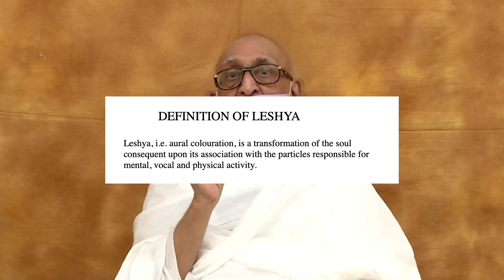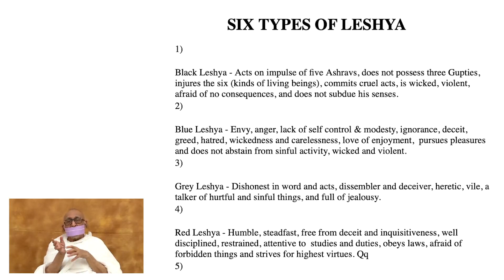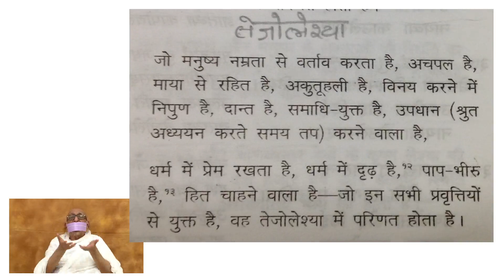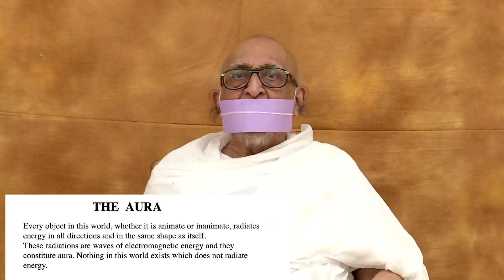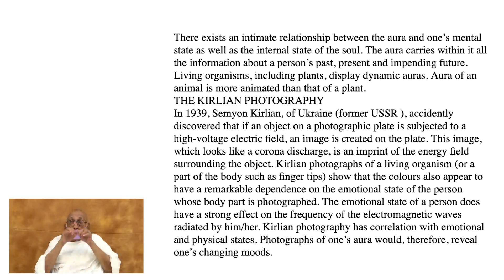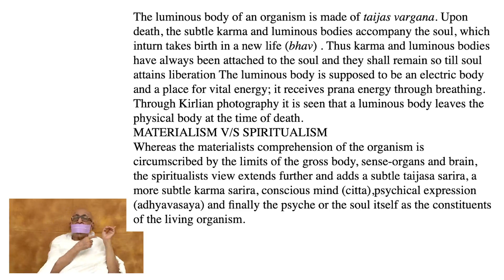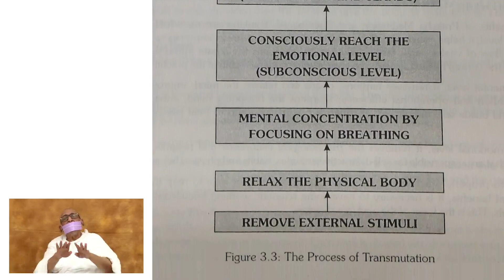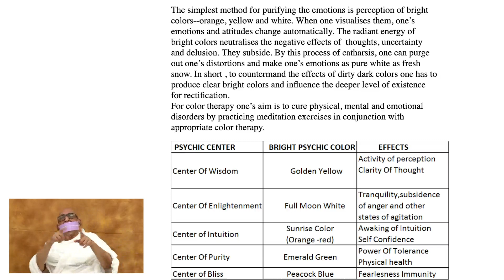Q23, Do Leshyas affect neurologically?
Jain Academy of scholars and Science and spirituality Research  institute, Ahmedabad is Starting to upload video clips of an exclusive Question and Answer series on Jain Tattva Gyan(in Hindi), based on an interview of Aagam Manishi Pujya Munishree Mahendra kumar ji.  The questions dealing with the universe, it’s contents and basic concepts of Jain darshan will be posed by Dr. Narendra Bhandari, a space scientist.

The interview is based on about 40 aquestions explained in detail by Munishri in about total 6 hours.

We welcome all interested inquisitive persons and scholars to listen to this series and learn the  basic concepts of Jain Tatva Gyan and Science.

The Series will start from
1st December, 2021 and continue everyday
Till 31st December, 2021.
All are welcome to join.